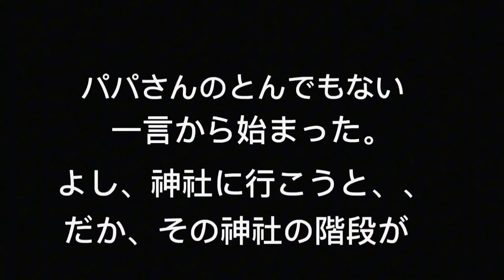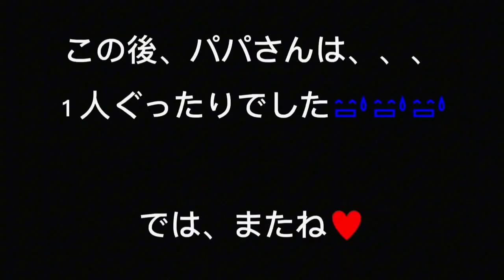【悲報】自分で言い出したことが悲劇を招くことに・・・